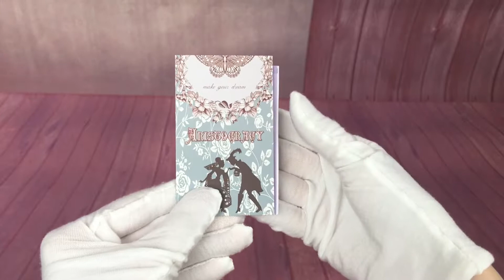Обзор вещей из магазина Aristocracy (fashiondolls.kiev.ua)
Все показанное в видео можно приобрести через магазин fashiondolls.kiev.ua или связавшись:
Diary: fashiondolls-shop.diary.ru
BJD club: 4Juliette - посредник по ТАОБАО и всему что продается в Китае!